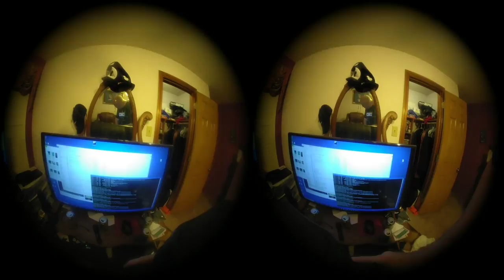VR KILLED THE HOLLYWOOD STAR (part 1)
A message to Ton Roosendaal, Creator of Blender.
The future is 3D interfaces not 2D.. The Meidum of communication is
VR not 2D projection. Microsoft is dead. Mark Zuckerberg will make zillions off this..

My only question why is it not taking off any faster?